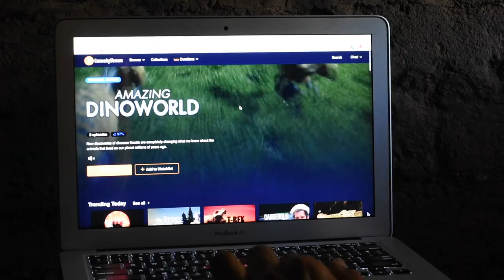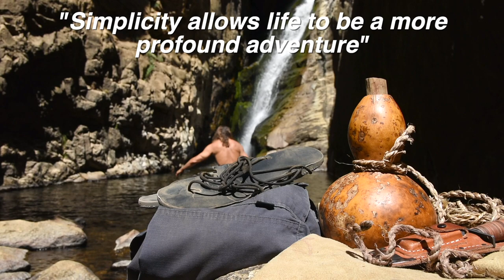Building a Survival Shelter in the Mountains - Day 1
for unlimited access to the world's top documentaries and nonfiction series, and for my viewers, enter the promo code 'Tarzan' when prompted during the signup process and your membership is completely free for the first 30 days.

This is day 1 of this Survival Mode adventure in the mountains. Even if the weather is warm, a survival shelter helps one to feel more secure at night. It is a barrier between you and the unknown wilderness and that peace of mind helps to relax and rest after a long day.

Details of construction are given in the video. This shelter took a few hours to build. The main thing lacking was a mat on the ground because large roots made the ground un-level but I chose this location because of the rock wall and overhang. The rock wall worked great to reflect heat from the fire as well.

FAQ (Frequently Asked Questions):

I do. I travel alone, shoot, edit, upload, everything.

Usually I use just one camera. When I have underwater scenes then I also use a GoPro camera.
I get different angles by moving the camera around and repeating the action to create a more cinematic viewing experience for the audience.

In order to protect the integrity of the natural landscape I prefer to be very vague about the locations I use. There are places that I used to visit that were so beautiful and untouched but the consequences of social media brought all kinds of people to visit and sadly some people do not respect nature and have badly damaged these places. Therefore I do not share exactly where I go.

Yes, I workout, but not in a gym. I have some weights that I use and also do a lot of bodyweight exercises. I also run and sometimes swim. I hike frequently do collect wild foods and to shoot these videos so I'm very active all the time.

I wish I could maintain my health on a primal diet that does not include animals but unfortunately that did not work and I ended up with health problems as a result of those attempts. From my studies, observations of nature, and personal experience I have come to believe that the best diet for optimal human health is a primal diet (paleo).

My equipment:

Camera: Nikon D7200
Sound: Zoom H4N
Editing: Final Cut Pro X on MacBook Air
Location: California